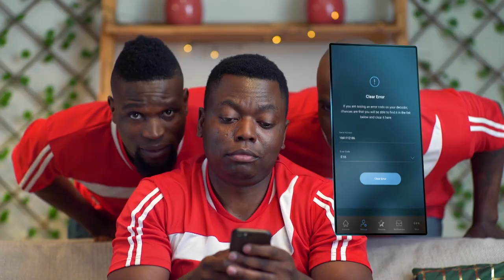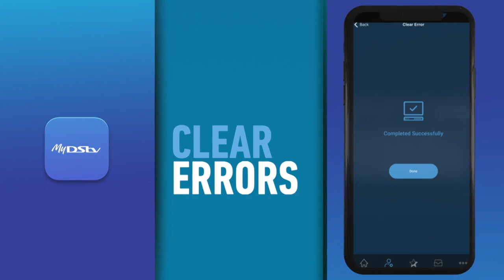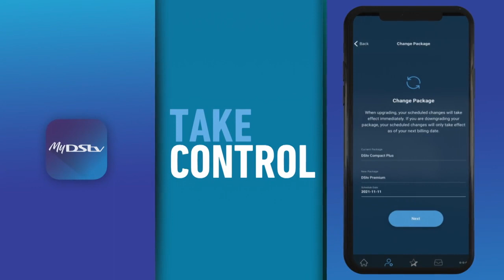The Digital Dish S3E3 | Scrum with Chrysander Botha & Paul Oosthuizen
Our host Denver Kisting is at the Hage Geingob Stadium in Windhoek with Namibian rugby great Chrysander Botha as well as flag-bearer, fan and businessman, Paul Oosthuizen.

Checkout the special live broadcast of The Officeconomix Goodwill Challenge, where our Welwitschias XV take on the Blue Bulls XV on channel 285 on DStv (Network TV).